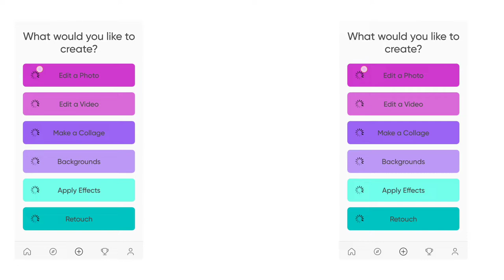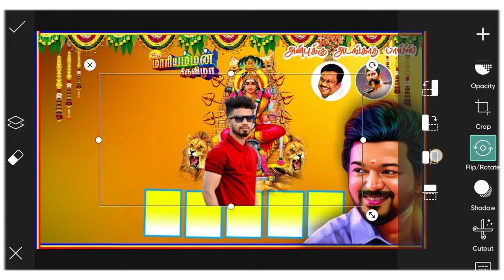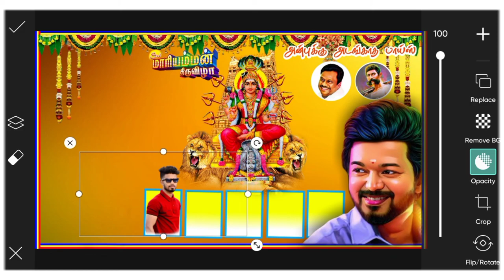how to edit mariyamman Kovil festival banner eaiting in mobile part 2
how to edit mariyamman Kovil festival banner eaiting in mobile

Give like
Commen